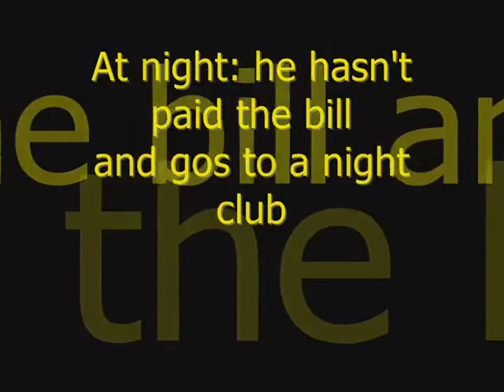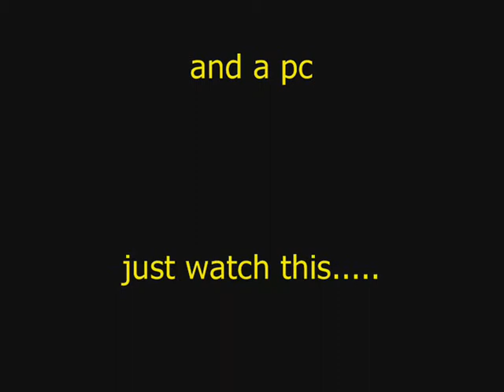The Life of a Bounty Hunter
My first Animation movie. It's very bad, but everybody has to start somewhere